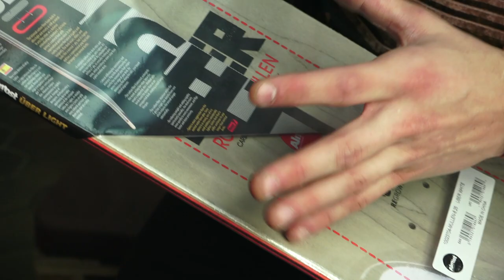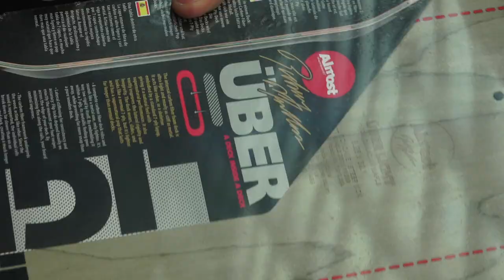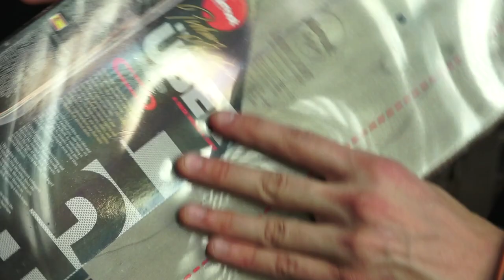Обзор доски Almost Uber Lite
"Самая лёгкая доска на рынке" - именно так Almost описывают эти доски. Технология создана по принципу «доска в доске». В центре деревянного 7-ми слойного скейтборда из канадского клёна находится вставка карбона. Она максимально лёгкая, а также имеет прочность на излом, почти как у металла. Благодаря ей дека получила максимальную прочность. И, конечно, щелчок этой доски в разы мощнее и держится дольше, чем у других дек.